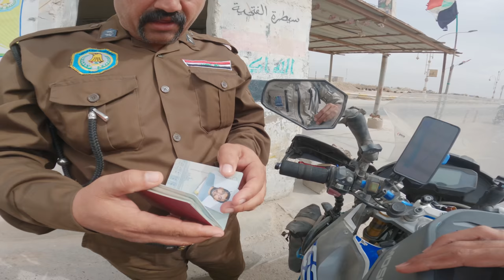IRAQ 🇮🇶 WE DIDN'T KNOW BEFORE | S05 EP.21 | PAKISTAN TO SAUDI ARABIA MOTORCYCLE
Route:
IRAQ TRAVEL
Al Qurna To Chibayish

Songs:
ES_Hanin - Ali Sabah
ES_Fairy Prion - Dust Follows